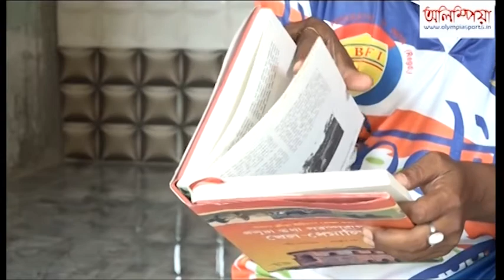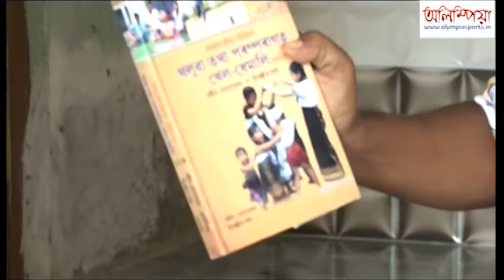Traditional Sports- Bhumidhar Barman -assam-north east-comment-revival @ Chiranjib Sharma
Assam is land of unity and assimilation where various tribes with their own way of life, their own customs and traditions have been living here since time immemorial. The people of Assam and that of the  internet entire North-east have their different games and sports which were played in this area till the recent past. But due to the invention of modern gadgets like mobile phone, Television, Cinema etc. the people, particularly the young ones have lost their interest in their own old age games and sports leading them to the verge of extinction. But, faithfulness, a section of the people still expects that those golden days of the traditional games and sports would come back again and someone somewhere would come forward for revival of those games and sports and save them from the verge of extinction.
       It is in the context that we are trying to create an awareness of our traditional games and sports. To prevent from going into extinction and then promoting them to the world is our aim. We have already made an attempt to explore many tribal societies in North east India and collect information about the sports and games dominant there. This site is for the preservation, promotion and popularizing of traditional and indigenous sports games of the different communities of north eastern states india. we are thankful to Bhumidhar Barman Secretary assam rollball association for his valuable comment on our venture for the preservation and promotion of traditional & and indigenous sports & games of NE states.